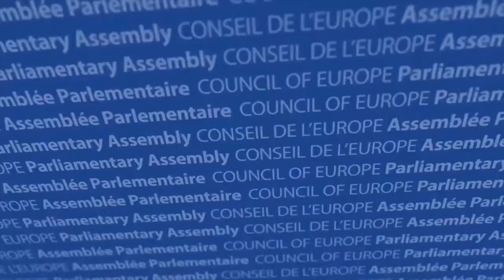PACE - Mediabox - Mr. Stefan SCHENNACH (Austria, Socialist Group)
Interview with Mr. Stefan SCHENNACH (Austria, Socialist Group, Parliamentary Assembly of the Council of Europe) on his report “ Lessons from the ‘Panama Papers’ to ensure fiscal and social justice”, speaking during the Assembly’s autumn 2016 plenary session in Strasbourg